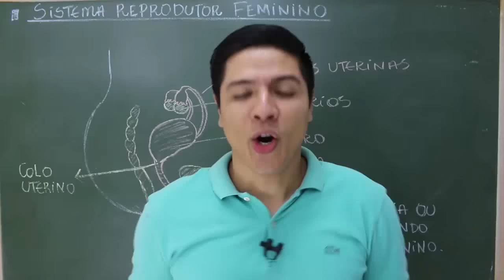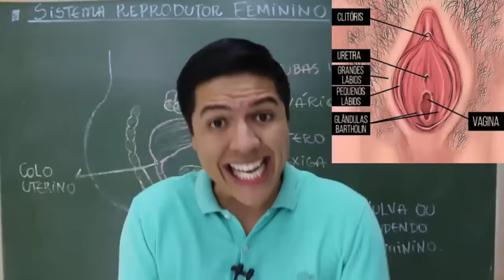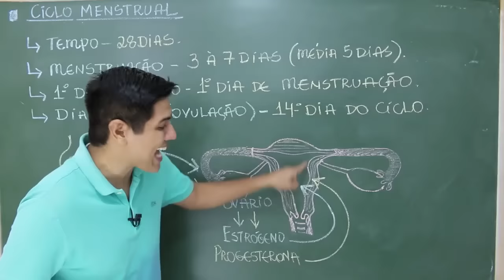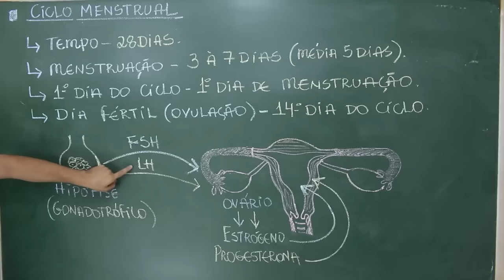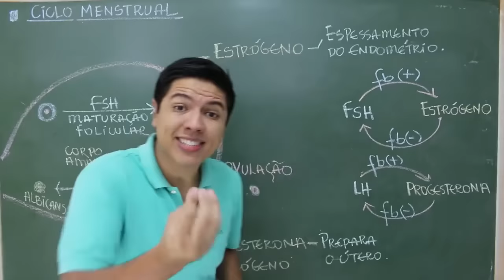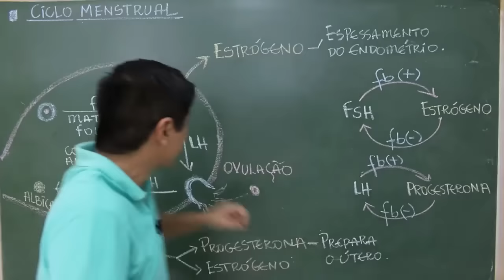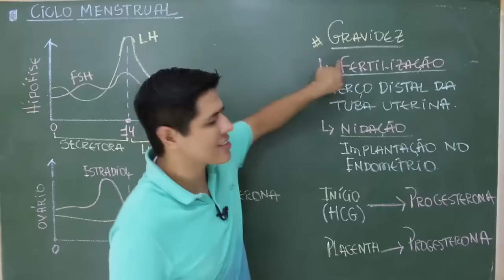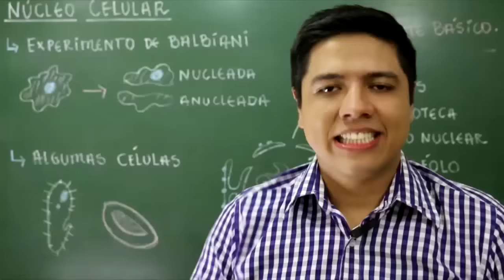SISTEMA REPRODUTOR FEMININO - CICLO MENSTRUAL E OVARIANO - Prof. Kennedy Ramos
Nessa vídeo aula vou abordar a estrutura do sistema reprodutor feminino  e o ciclo menstrual e ovariano. Eu espero ajudar muito vocês =)